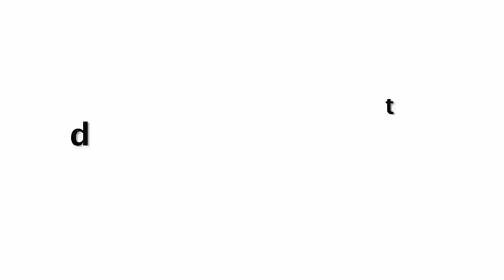Rakhi Sawant Crazy Dance With Auto Driver On Her New Song Went Viral!!